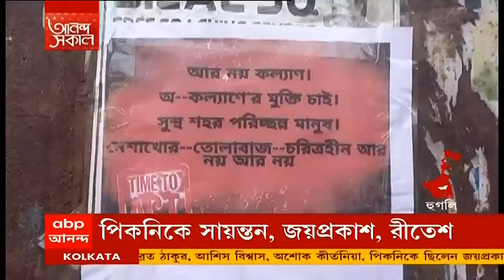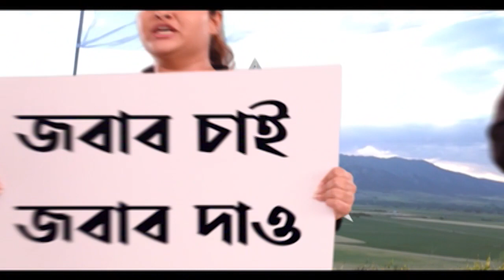Kalyan Banerjee: 'শ্রীরামপুরে নতুন সাংসদ চাই', নিজের কেন্দ্রেই কল্যাণের বিরুদ্ধে পোস্টার|Bangla News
নিজের লোকসভা কেন্দ্রেই এবার কল্যাণ বন্দ্যোপাধ্যায়ের (Kalyan Banerjee) বিরুদ্ধে পড়ল পোস্টার। রিষড়ার একাধিক জায়গায় শ্রীরামপুরে নতুন সাংসদ চাই লেখা পোস্টার পড়ে। মন্তব্য করতে চাননি তৃণমূল (TMC) সাংসদ। পোস্টারের নেপথ্যে বিরোধীদের দিকে তৃণমূল আঙুল তুললেও, পাল্টা খোঁচা দিয়েছে বিজেপি।